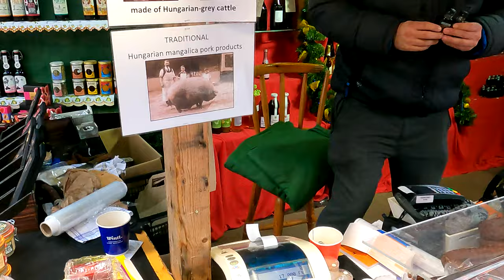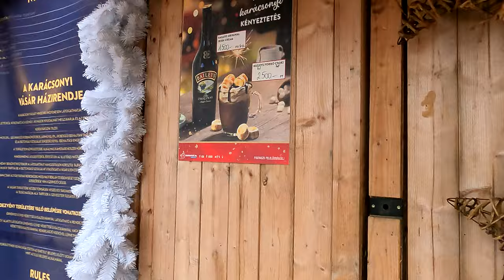Séta a Szent István-bazilika előtti karácsonyi vásár utolsó napján - Budapest, 2022.01.01.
Walk to St. Stephen's Basilica before on the last day of the Christmas market
Séta a Szent István-bazilika  előtti  karácsonyi vásár utolsó napján
Budapest
01/01/2022